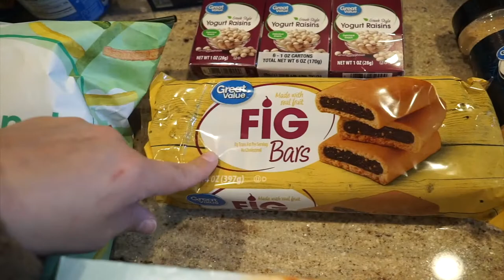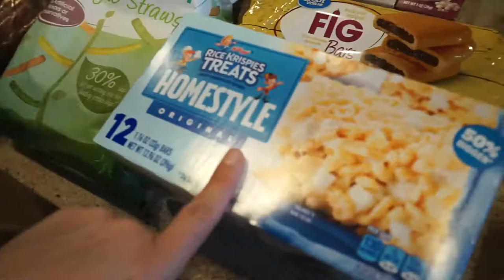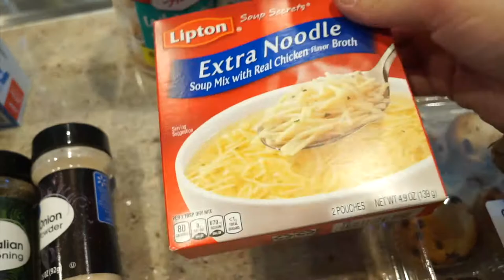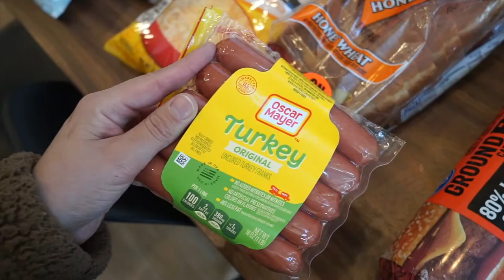$350 HUGE KROGER & WALMART GROCERY HAUL | 2022